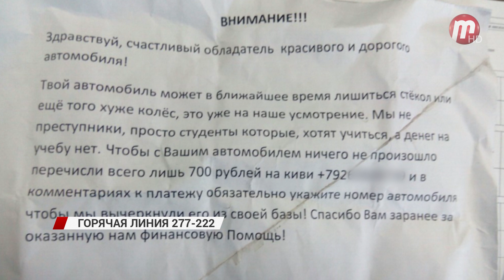Горячая линия: обзор самых резонансных дорожных происшествий